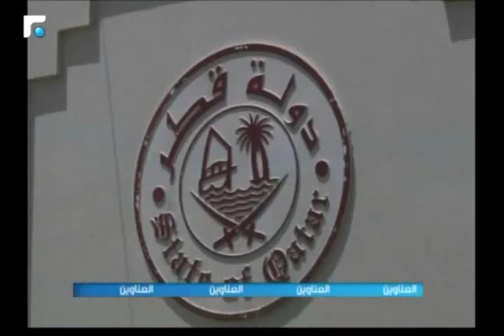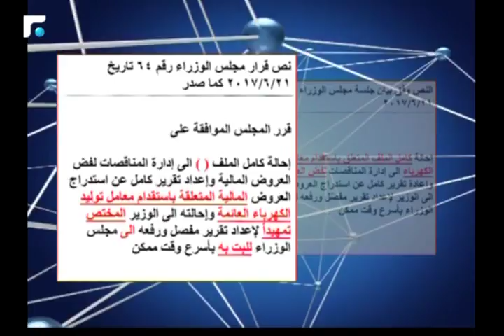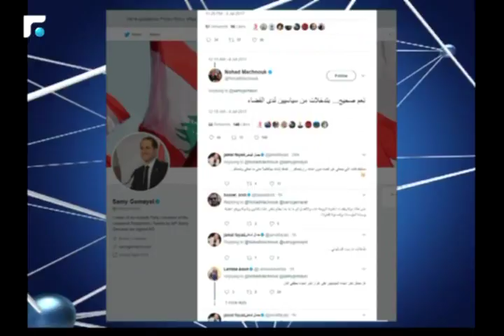النشرة الصباحية 05/07/2017